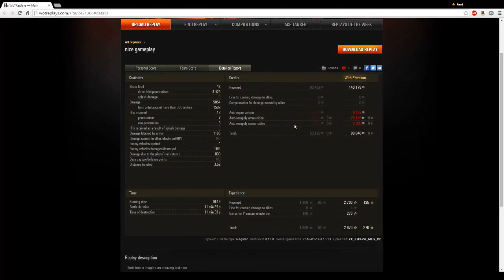World of Tanks - Live: FCM 50t Rache des Baguettes [ Deutsch | Gameplay ]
Hallo Panzerfreunde!
Heute ein livestream commentary zu einem Replay von iLikePie a.k.a. GiessenCraft.Er spielt hier den FCM 50 einen Schweren Tier 8 Premium Panzer der Franzosen.

Euch hat das Video nicht gefallen? Disliked das Video!